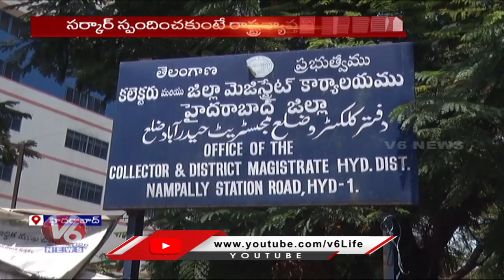Retd Employees Fires On Govt Over Pensions | CM KCR | V6 News